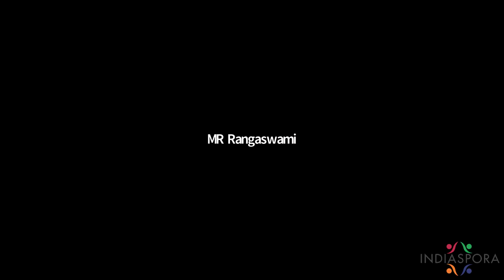India Tomorrow: Perspectives from Climate Philanthropy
Leaders of NGOs dedicated to climate action and conservation efforts in India joined for this panel discussion at our Indiaspora Climate Summit April 20th.

Speakers:
Shloka Nath, Executive Director, India Climate Collaborative (Chair)
Jane Burston, Executive Director, Clean Air Fund
Hisham Mundol, Chief Advisor, India, EDF
Anita Nagpal Schwartz, India Development Director, The Nature Conservancy